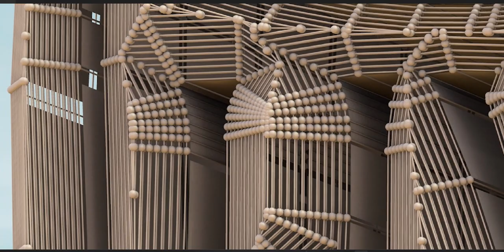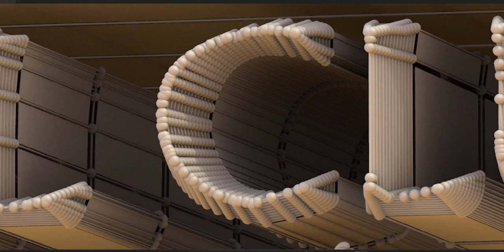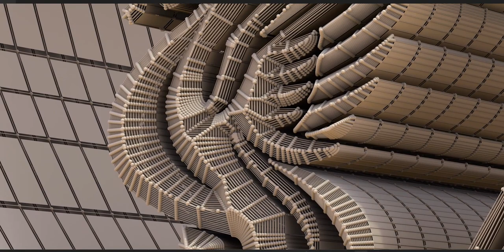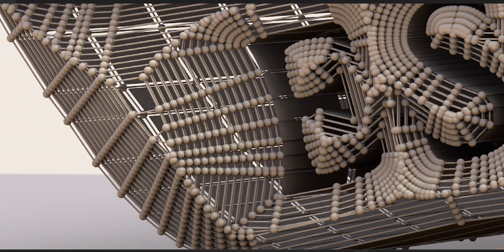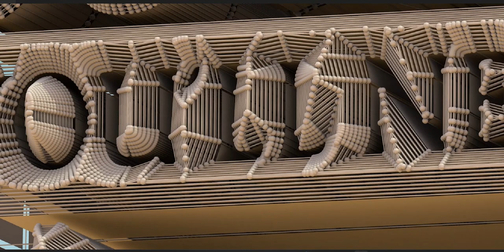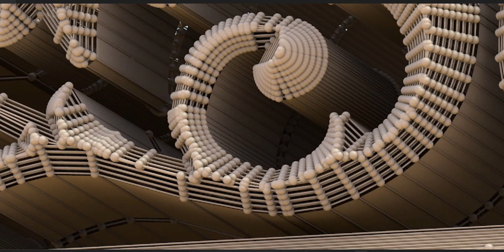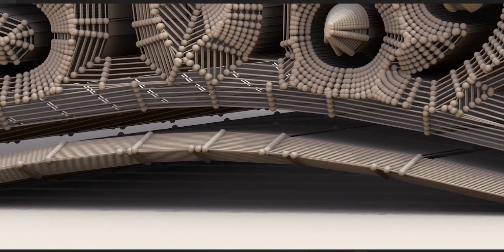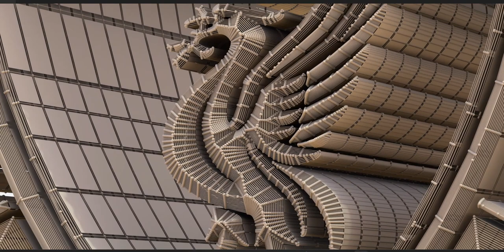Liverpool - English Football Club Badge